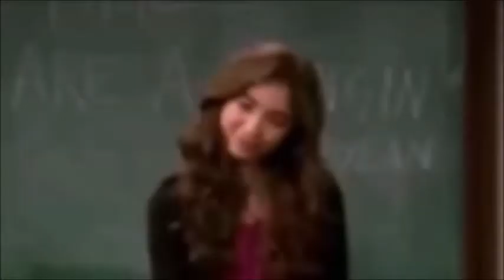Lucaya Couple Only By Emily Nicholls 29 06 20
Maya The Hurricane, And Lucaya Don't Talk Anymore( This Is about Maya Keeping Her Word And Not Talking To Lucas Anymore Because He Rode A Bull and Now He's Fallen For Riley so She Starts To Fall For Farkle)